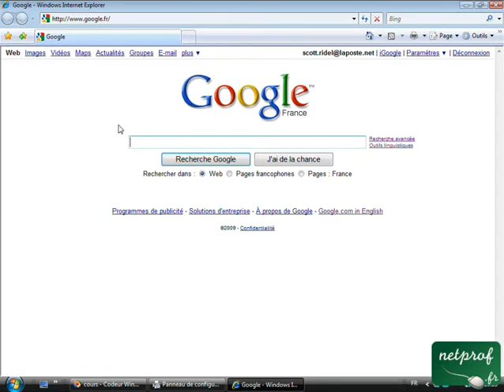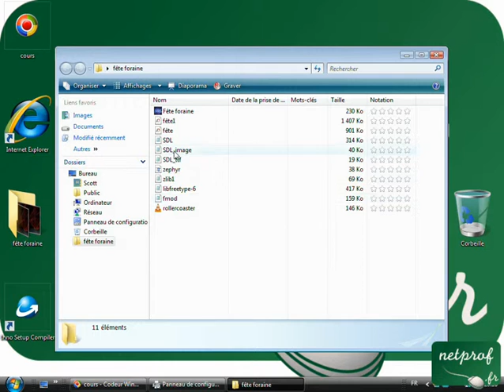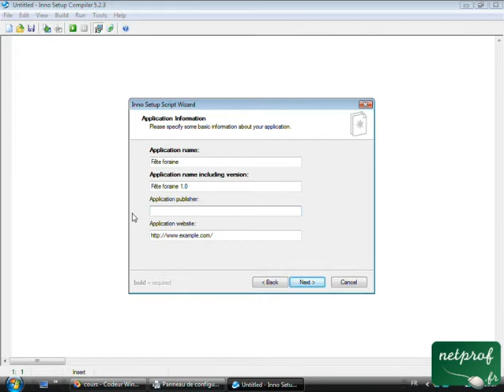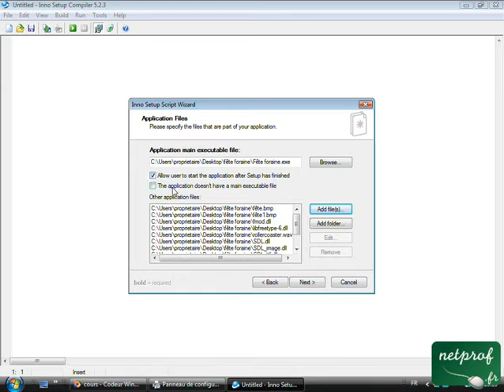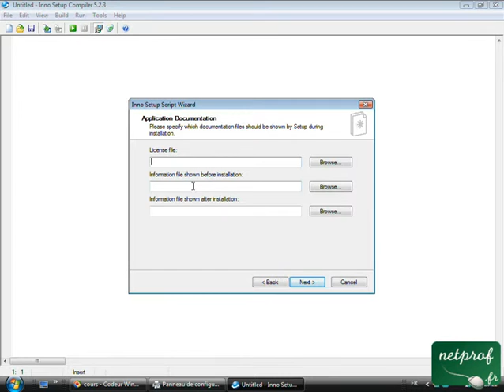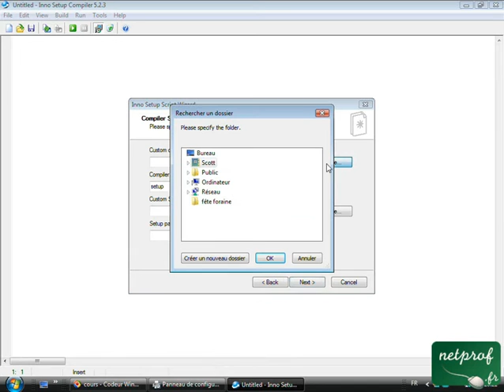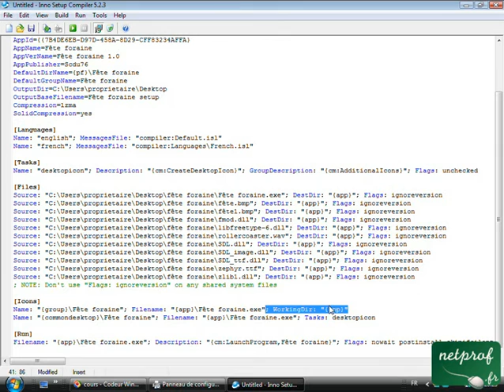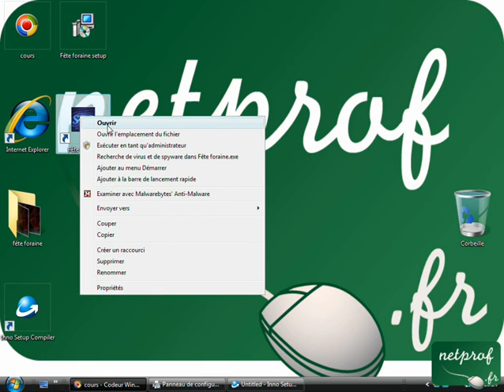Création d'un programme d'installation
Prof : Scott